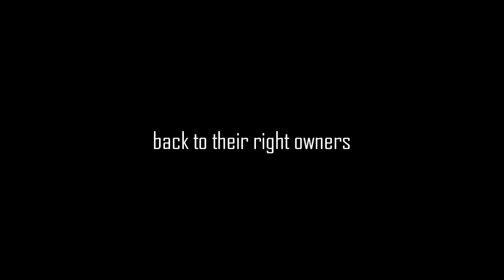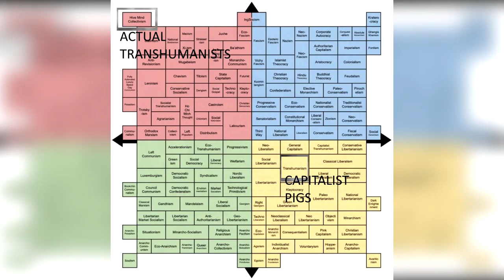BENZIONPODCAST Episode 42; Marxist Tech Accelerationism Explained... Part 49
The BenZion Futurism Podcast is back!
So please for Tech news and views from the perspective of building a humane and sustainable economic system, check them all out!
And share them with your friends!
IF WE WANT HUMANKIND TO SURVIVE---
WE MUST RISE UP AND OVERTHROW THE ECOCIDAL WEST---
MOST PARTICULARLY ITS RINGLEADER---
THE FASCIST USA!!!
DID YOU KNOW THAT YOU CAN ASK A FREE DIGITAL WRITING ASSISTANT (CHATGPT)
HOW TO PLAN A WORLDREVOLUTION
...AND IT WILL HELP YOU ...AT GREAT LENGTH?!?!?!
WHY AREN'T WE ALL DOING THIS RIGHT NOW TOGETHER IN OUR EVERY FREE WAKING HOUR!!?!!
Episode 42 discuss:
How networked technology like simple non-surgical brain computer interfaces will lead to a world revolution

...if we at the same time do the necessary task-

and build a humane and sustainable economic system...

and how the USA stands directly in the way of these auspicious events.

Summary from CLAUDE.AI

This podcast episode discusses Marxist tech accelerationism and critiques capitalist transhumanism. The host argues that computing and emerging technologies are incredibly powerful revolutionary tools that have been co-opted by technofascists to undermine efforts towards collective liberation. He contends that a form of Marxist hive mind collectivism enabled by technological singularity represents humanity's best hope for overcoming the damage wrought by capitalism, such as climate catastrophe. However, this pathway has been obstructed by reactionary forces like the Rand Corporation and U.S. state department assets who promote sham philosophies like capitalist transhumanism. The host reflects on his own past association with the Transhumanist Party, which he has since disavowed for being crypto-fascist. He argues figures like Elon Musk and Peter Thiel represent modern manifestations of these technocratic forces who pay lip service to futurism and transhumanism, while actually working to uphold oppressive systems for their own gain. The host concludes by warning that the focus on machine consciousness promoted by many capitalists ultimately serves to devalue human life and dignity, especially of marginalized groups. While not literal demons, the host argues that these technocrats serve demonic ends by directing emerging technologies away from collective liberation and stewardship of the planet, and towards dark ends. The host calls for revolutionaries to reclaim these technologies, promote forms of collectivism like hive mind theory, and expose the fascist roots of capitalist transhumanism.